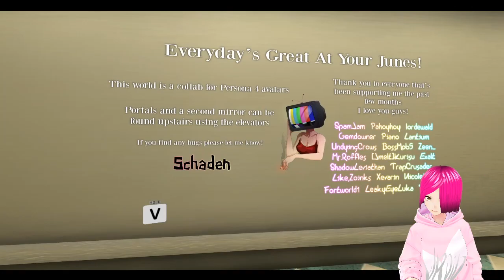Sanctuary From KH2 Is The Best Version | Stream Highlights 2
The previous version of the second stream highlights video died, long live the new version!